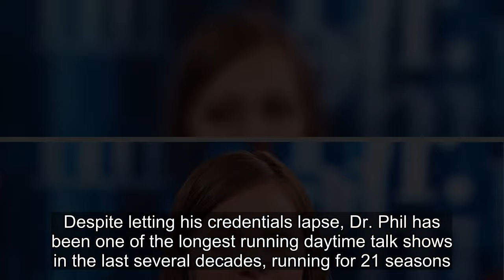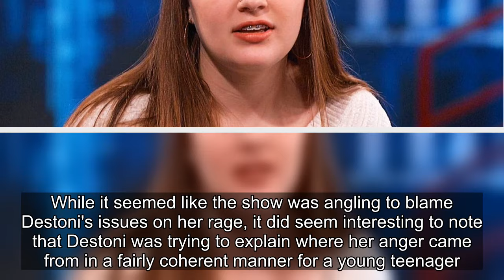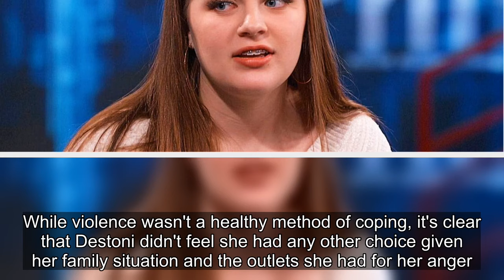What Happened To Destoni After Dr. Phil Season 17?